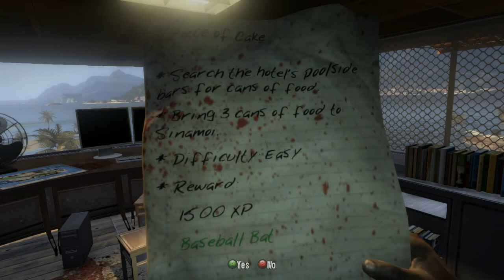Dead Island with Nicoya -- Ep 5: Clipping through the walls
Did I mention this game has bugs?